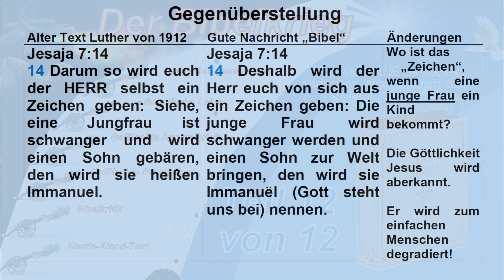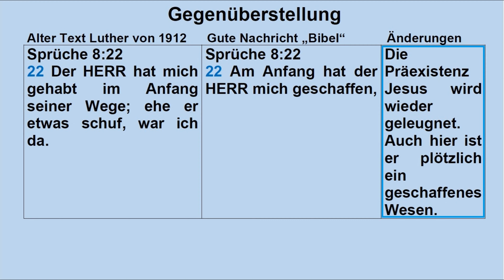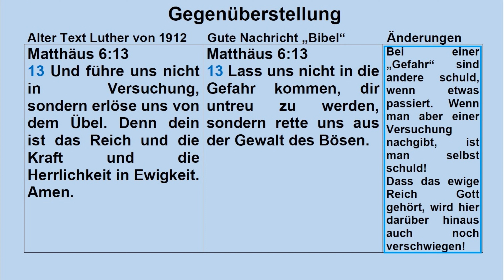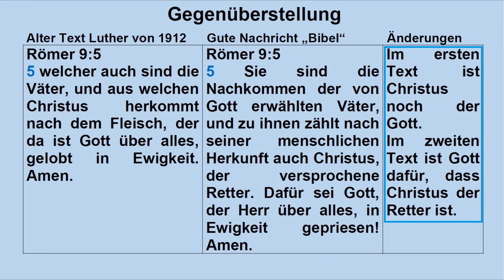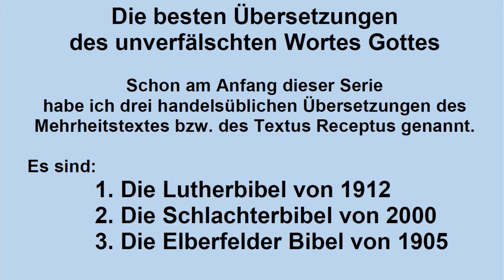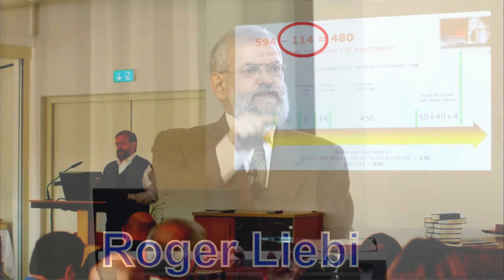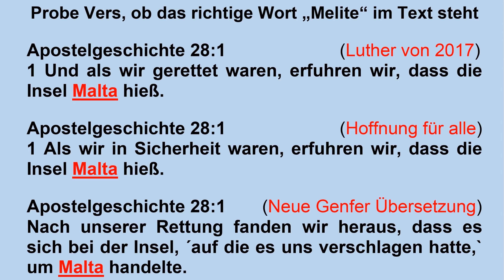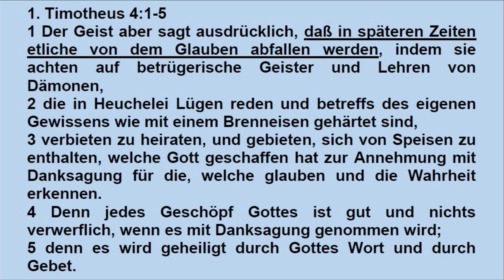🐟 Der Bibelkrieg 12 von 12 Gegenüberstellung von Bibeltexten von Übertragungen mit der Lutherbibel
In diesem 12. und letzten Teil der 12-teiligen Serie „Der Bibelkrieg“, werden exemplarisch 5 Bibelstellen aus dem Alten Testament und 4 Bibelstellen aus dem Neuen Testament vorgestellt, um zu zeigen, wie sich die Bibeltexte von der Lutherbibel von 1912 bis zu modernen „Übertragungen“ bzw. den „kommunikative Bibelübersetzungen“ verändert haben. Oft wird den Lesern dieser verfälschten Bibeln das genaue Gegenteil vorgesetzt, als das, was im Urtext drinnen steht!

Am Ende werden 3 handelsübliche Bibeln vorgestellt, welche das Wort Gottes noch relativ genau widergeben.

Diese Serie hat insgesamt 12 Teile mit folgenden Themen:

1. Video Einführung und Aufbau und Struktur der Bibel
2. Video Hinweise in der Bibel, dass sie Gottes direkte und unverfälschtes Wort ist und dass versucht wird, dieses Wort zu verfälschen
3. Video Anweisungen außerhalb und in der Bibel, um das Wort Gottes zweifelsfrei identifizieren zu können und die Bestätigung in der Bibel, dass es geklappt hat, die falschen gnostischer Texte zu eliminieren
4. Video Geschichtlicher Werdegang des Bibelkrieges bis zur Gemeinde Pergamus.
5. Video Geschichtlicher Werdegang des Bibelkrieges bis zur Gemeinde Laodizäa.
6. Video Geschichtlicher Werdegang der sogenannten "Bibelkritik" und ihre inneren Widersprüche
7. Video Die ausgedachte Israelitische "Religionsgeschichte" der Bibelkritiker
8. Video 10 biblischen und außerbiblische Argumenten, warum die Bibelkritik falsch ist. Argument 1 bis 5
9. Video 10 biblischen und außerbiblische Argumenten, warum die Bibelkritik falsch ist. Argument 6 bis 10
10. Video Die Entstehung des Nestle-Aland-Textes
11. Video Gegenüberstellung von Bibeltexten aus dem Neuen Testament um die Verfälschungen des Nestle-Aland-Textes zu zeigen
12. Video Gegenüberstellung von Bibeltexten im Alten und im Neuem Testament um die Verfälschungen von sogenannten Übertragungen zu zeigen
& Die besten Übersetzungen des unverfälschten Wortes Gottes

Das Buch zur Videoserie "Der Bibelkrieg" können sie kostenfrei als PDF-Datei unter folgendem Link runterladen:

Weitere Bücher mit biblischen Themen, wie z. B.
"Die Offenbarung verständlich erklärt"
oder
"6000 & 1000 Jahre Menschheitsgeschichte mit Zeittafel",